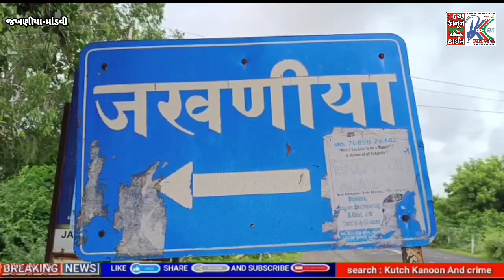હવે કા મીટર પ્રથા રહેશે કા સરકાર રહેશે : ભારતીય કિશાન સંઘ માંડવી...